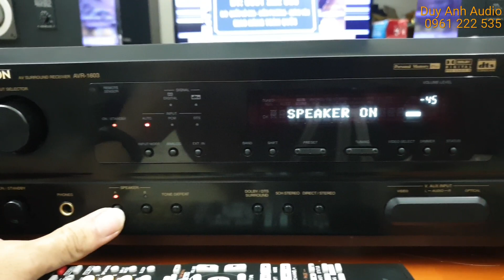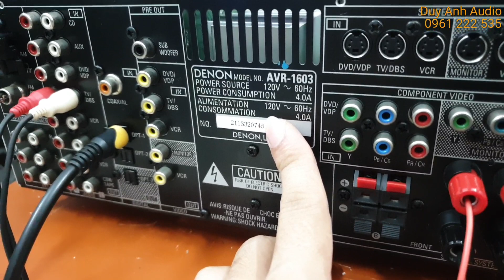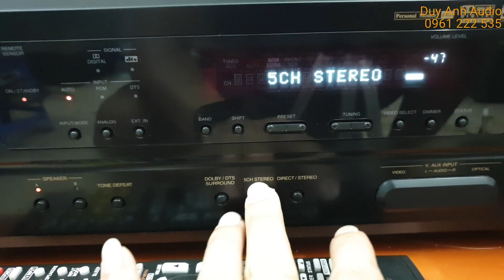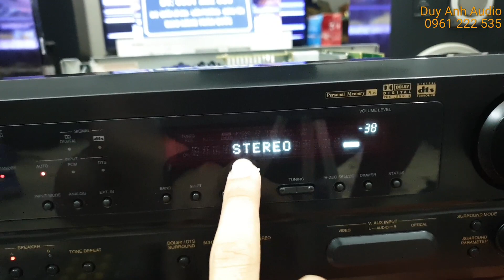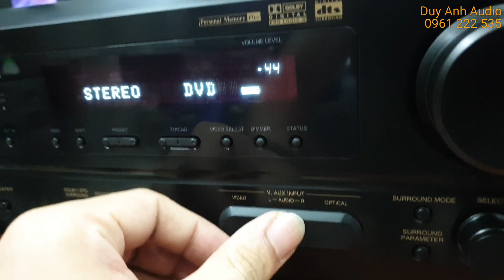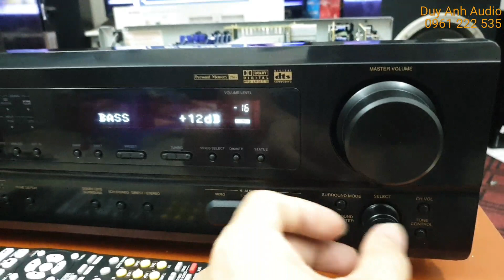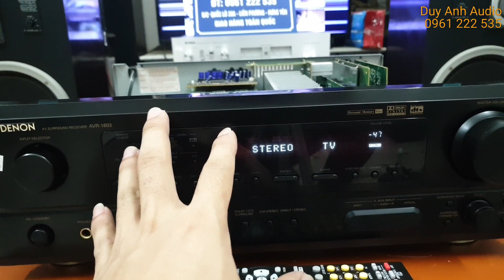Denon Fm108 giải mã 24bit hàng xuất Mỹ đẹp phụ kiện kèm khiển giá mềm đã bán